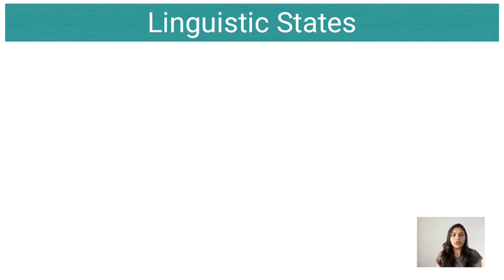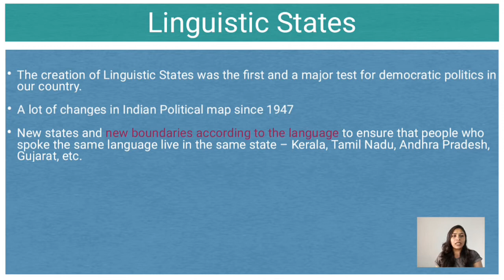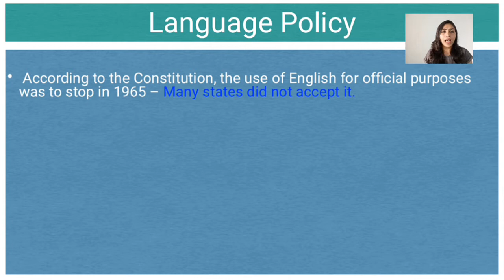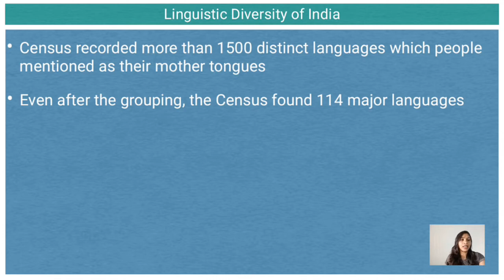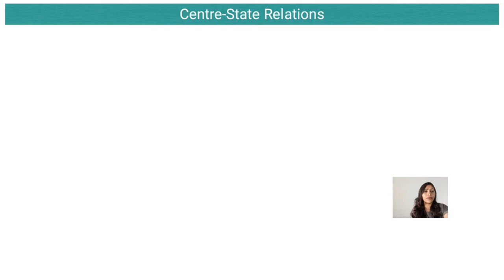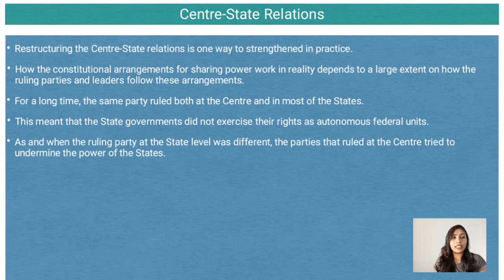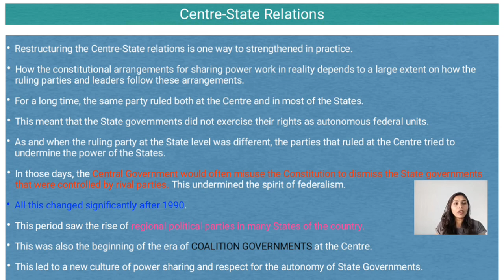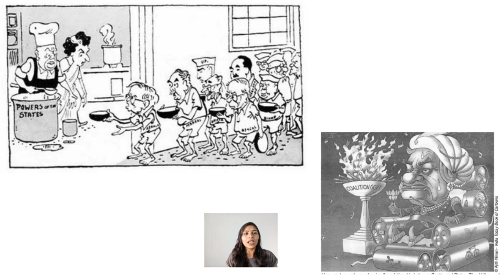Class 10 Sub Political Science (Social Science) Topic Federalism Part-3 Chetna Suhagiya